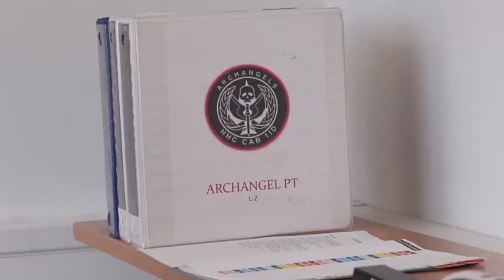Soldier Finds His Passion Coaching Soccer (2019) 🇺🇸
🔴 [Author]:
Video by Pvt. Ashunteia Smith

🔴 [Unit]:
5th Mobile Public Affairs Detachment

🔴 [Location]:
Germany

🔴 [Description]:
Follow the journey of SSG Patrick Yeager, a 15H Aircraft Pneudralics Repair Soldier assigned to 1st Combat Aviation Brigade, 601st Aviation Support Battalion who shares his passion for coaching Soldiers in soccer. SSG Yeager has been coaching for many year and while he is on rotation in Illesheim, Germany he is coaching his units team, hoping to bring them to victory!

🔴 [Tags]:
Soldier, Soccer, Europe, 5th MPAD, Illesheim, 1st Combat Aviation Brigade, USAEUR, 601st ASB, 1CAB, 15H

🔴 [VIRIN]:
190710-A-XX639-521